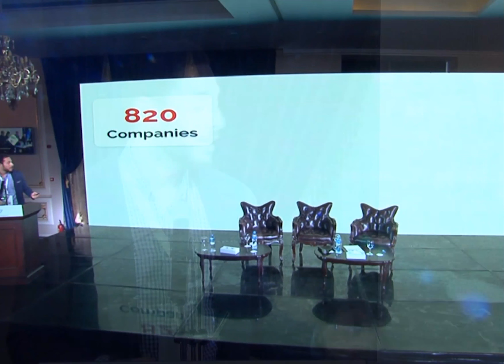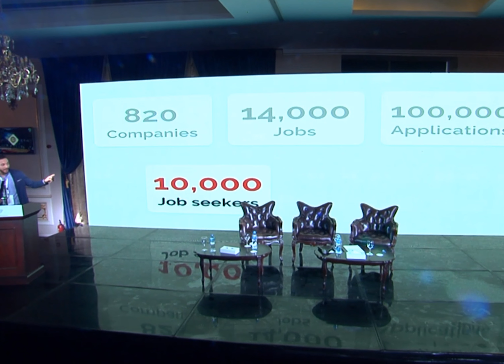كلمة الاستاذ مصطفي حسن من الملتقى السابع للمسئولية المجتمعية والتنمية المستدامة بالمحافظات2018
كلمة  الاستاذ مصطفي حسن, مدير تسويق المنتجات - فرصنا من الملتقى السابع للمسئولية المجتمعية و التنمية المستدامة بالمحافظات 2018
ــــــــــــــــــــــــــــــــــــــــــــــــــــــــــــــــــــــــــــــــــــــــــــ
سي إس آر مصر هي شركة متخصصة في مجال المسئولية المجتمعية تهدف إلى نشر الوعي وثقافة قيام الشركات بمسئوليتها المجتمعية من خلال إقامة المؤتمرات والندوات التعليمية ونشر الأخبار والدراسات المتخصصة في مجال مسؤولية المجتمعية.
سي إس آر مصر  CSR Egypt